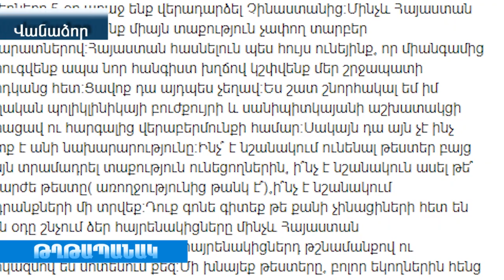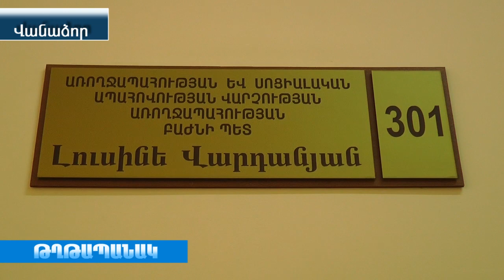Կորոնավիրուսի շուրջ Լոռվա պատկերը